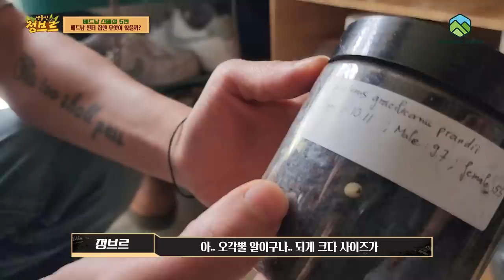생물에 미쳐버린 베트남 헌터 집에는 어떤 생물이 있을까요?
베트남 에피소드5편 마지막편입니다!! 베트남은 힐링 겸 짧게 다녀와서 에피소드가 짧은데요~!! 그래도 유익하게 재미있게 보셨길 바라겠습니다^^